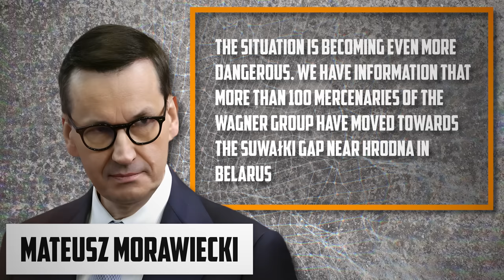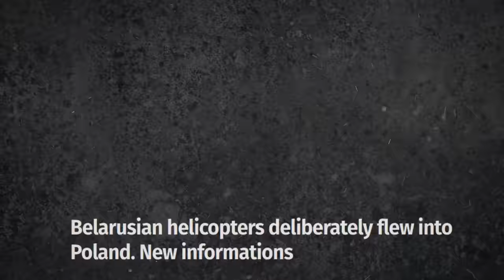Cluster Bombs in Ukraine are More Effective Than You Think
Did Cluster bombs work in Ukraines military counter offensive? What are Russian army mercenary Wagner group doing on the Polish Border? How is the geopolitics of the grain deal related to the instability in Africa? I'm your average infantryman Chris Cappy you're watching Task & Purpose, lets analyze that.

Written by: Chris Cappy & George Burden
Video Edited by: Maksym